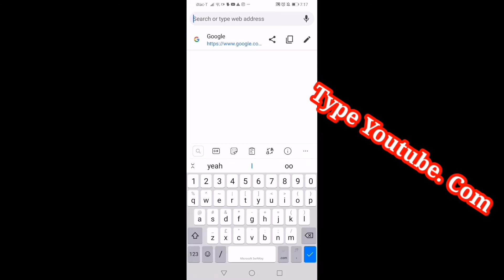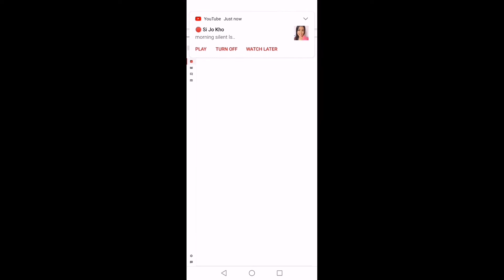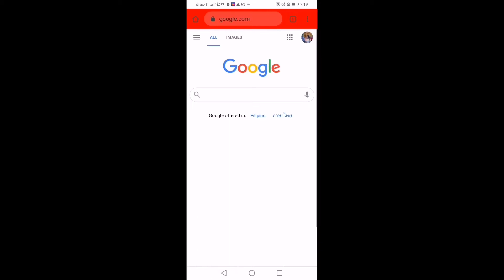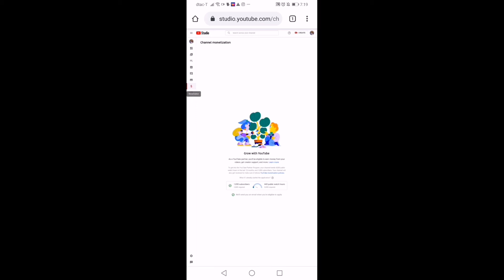How to check your watch hour and subscribers using your phone?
Paano po natin makita ang watch hours and subscribers gamit ang ating phone. Panoorin niyo po ito.